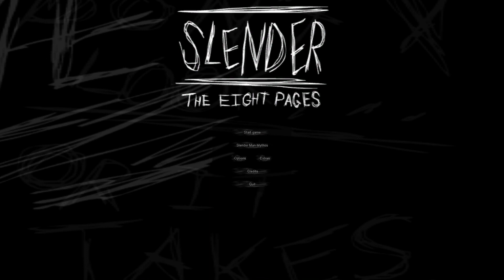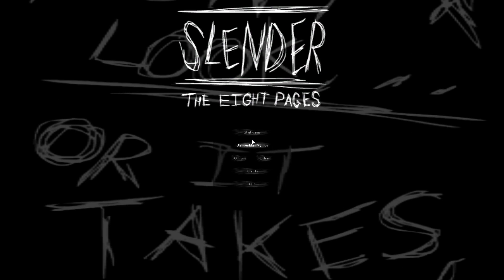Slender: The Eight Pages (Gameplay with commentary) (Halloween Special)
slenderman must be a thrill to have at dinner parties